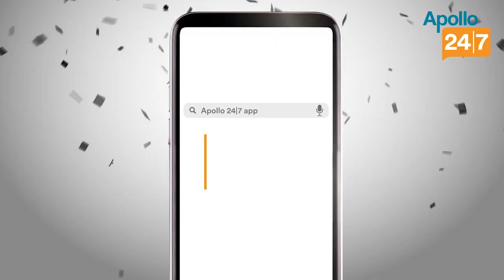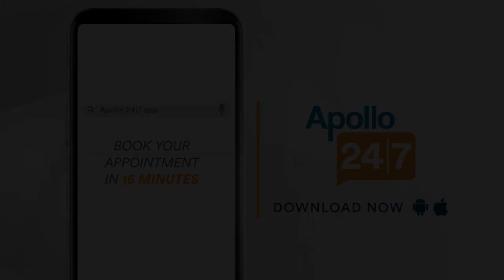IPL 2020: KKR captain Dinesh Karthik credit these youngsters for win against RR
Video Editor: Manojit Jana
Video Courtesy: BCCI/IPL